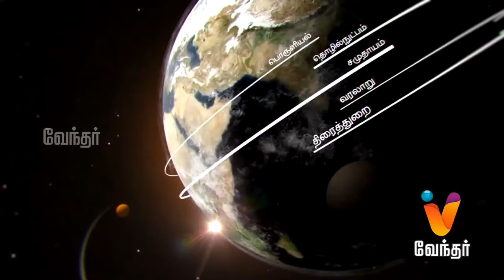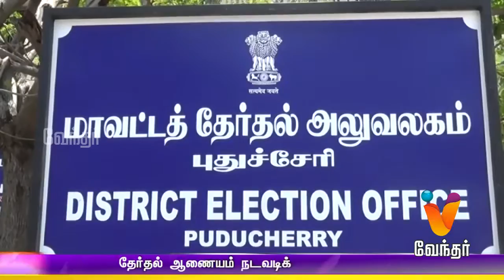Night News 10.00pm | (06/05/2016)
News At Night. Watch the breaking news and latest updates in Politics, Social issue, Election, Sports, Business, etc. in News at 10.00pm only on Vendhar News.